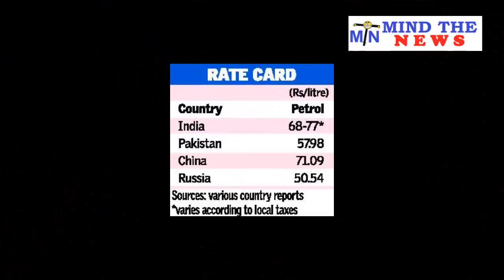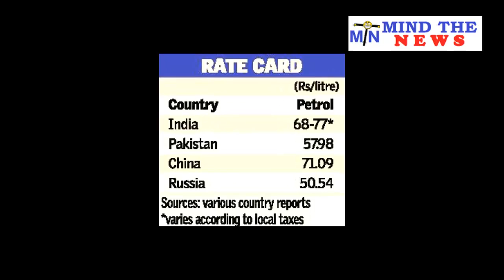Pakistan से भी मंहगा Petrol बेच रही Modi Sarkar.अबकी बार ‘बेवकूफ’ बनाने वाली सरकार|Pak Petrol Price.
Mind The News is the fastest growing Hindi News YouTube Channel of India. We have already achieved milestone of "N" Million views and counting. We cover most of the latest Viral news from Politics, Bollywood & more. We are one of very few YouTube channels of India which create funny/satire videos based on fictitious news. We rank among top most popular YouTube Channels of India (in Hindi News Category). NarendraModiLatestNewsinHindi.